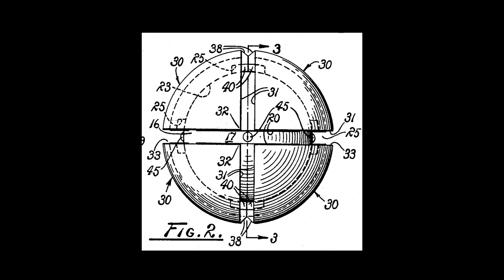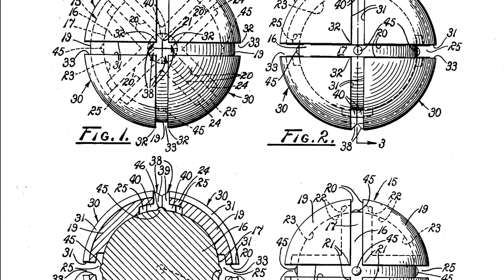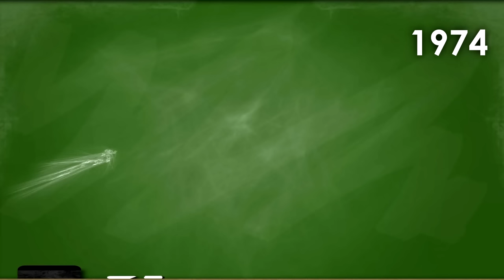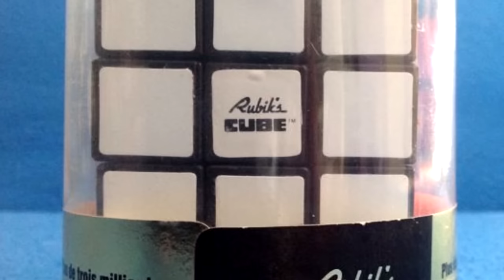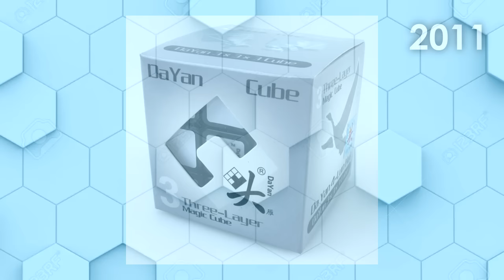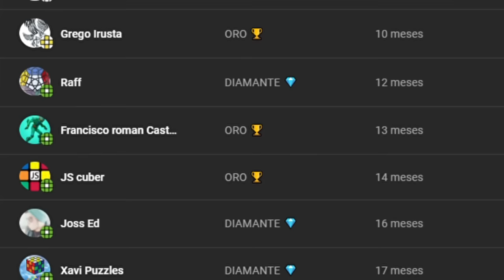La INCREÍBLE EVOLUCIÓN del CUBO de RUBIK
Y gracias a los miembros del canal por hacer posible este video:
Joss Ed | JS Cuber | Francisco Roman
Raff | Grego Irusta | Rolando Oyarzo Maldonado
Ismael Enrique | Hafizam Zainal | Guillermo Mejía

En este video veremos la historia del cubo de Rubik 3x3: desde los puzzles de William Gustafson, Frank Fox y Larry Nichols, hasta los speedcubes de Moyu, Qiyi y Gan.